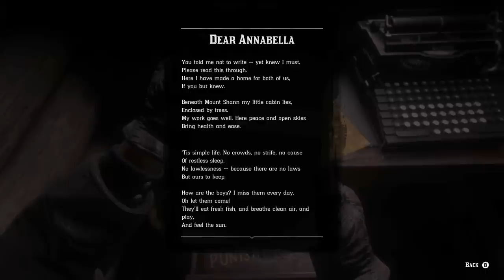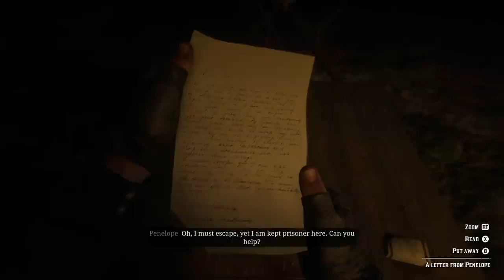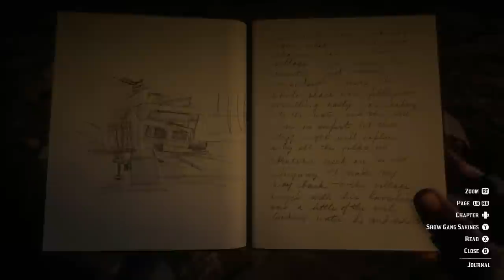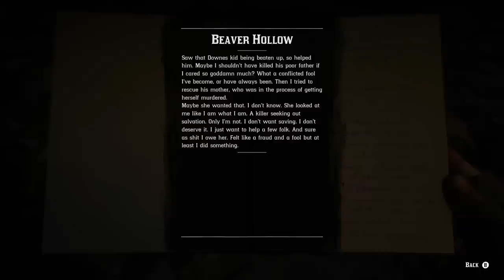Red Dead Redemption 2 #82 - "Cabin Surprise"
Life is full of surprises! Some... worse than others.